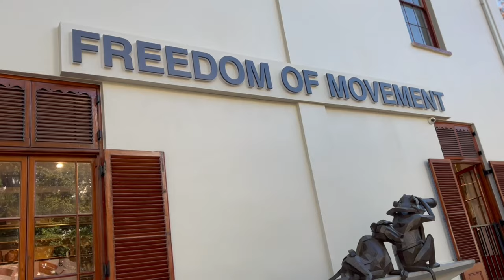Vlog 56 - Take a walk down Church Street, Stellenbosch with us.